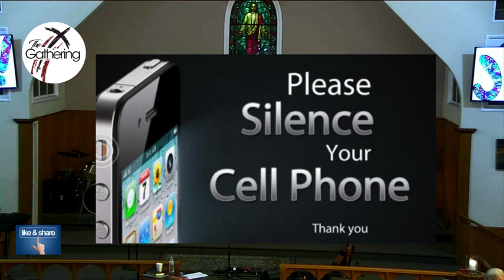Sunday Gathering 08.13.23 "Response"